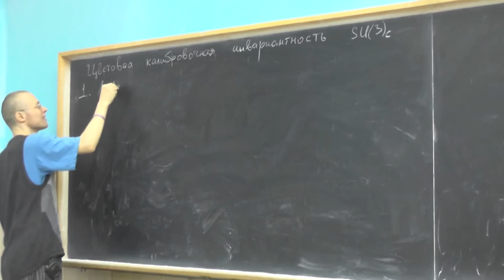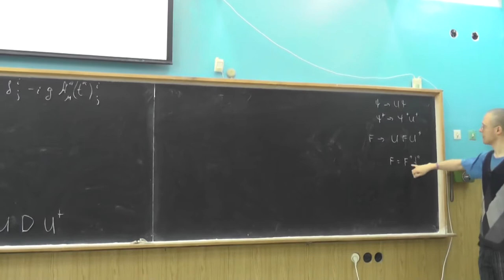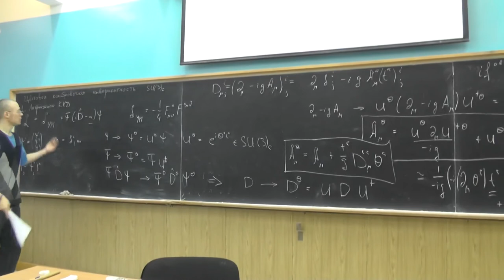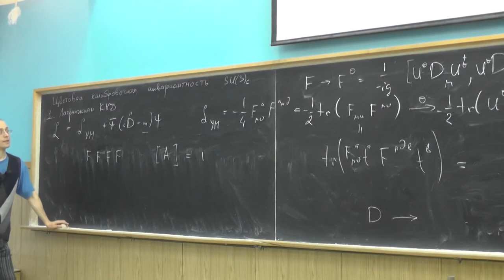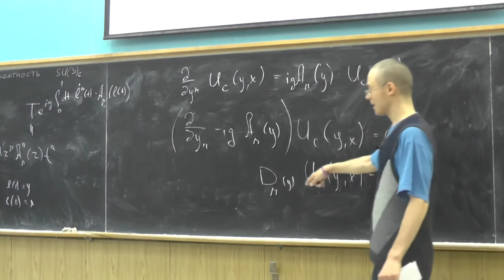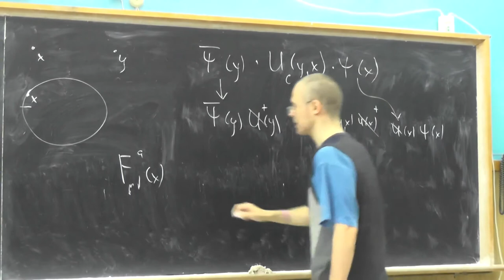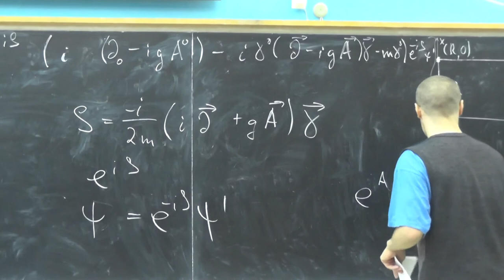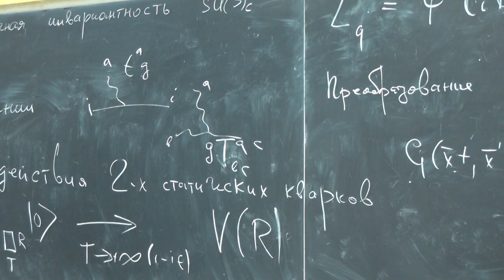Квантовая Хромодинамика. Андрей Грабовский. Лекция № 2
Лагранжиан КХД, цвет, калибровочная инвариантность, вильсоновские линии и петли, пропагатор статического кварка, энергия взаимодействия двух статических кварков.